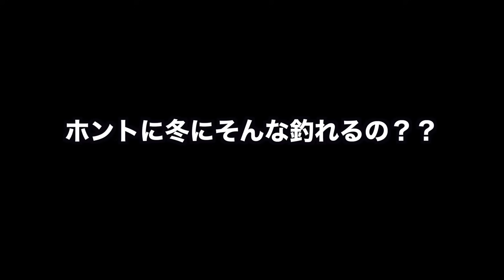【小貝川バス釣り】釣りウマの秘密兵器が連発。ヤバすぎた。